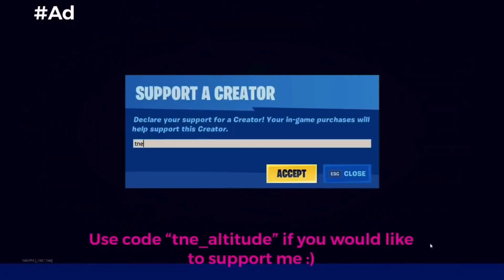Novocaine 🧪 (ft. Packet Loss)| Comp/Arena Highlights #7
Use code “tne_altitude” if you would like to support me!